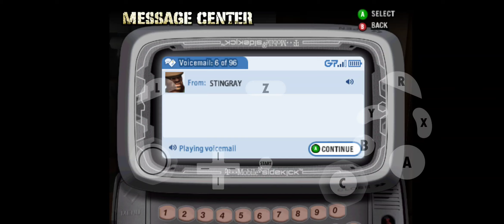Def Jam Fight for NY Undertaker's Story Mode Part 14 (Hard)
So if you're having trouble earning the 5 blazin Taunts just skip the part and move on.